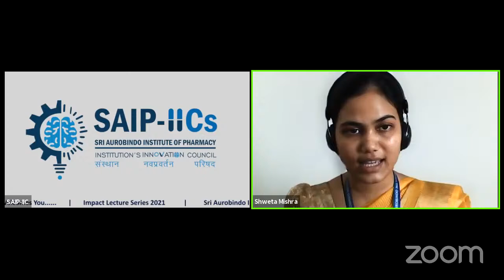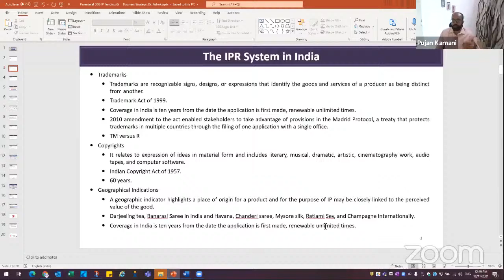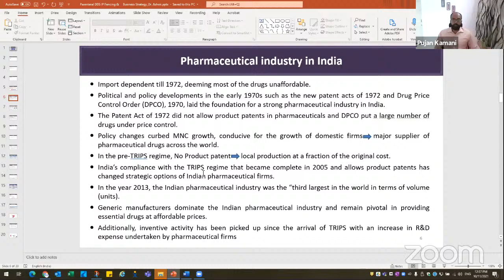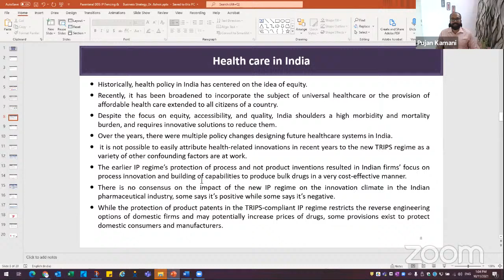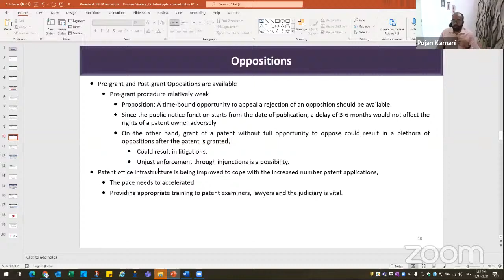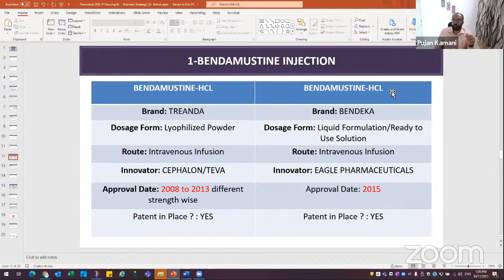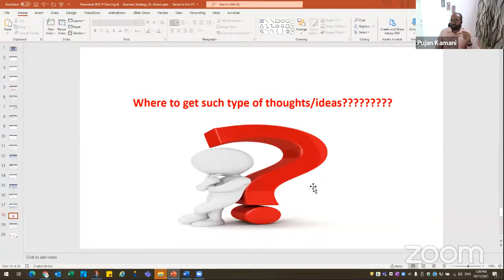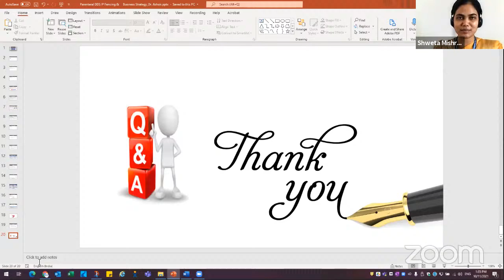Impact Lecture series lecture 2 2021